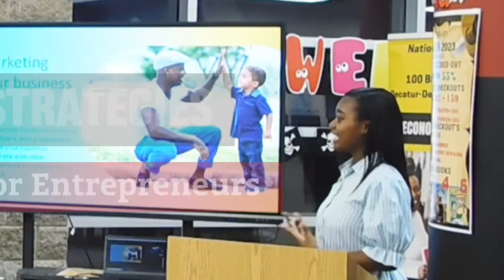1 Thing all kid entrepreneurs should know.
Unlock the secrets to entrepreneurial success! Ready to take your journey further? Book me for insights or explore exclusive products at KlockHealth.com. Let's pave the way to success together!